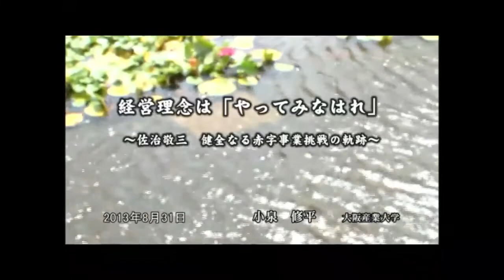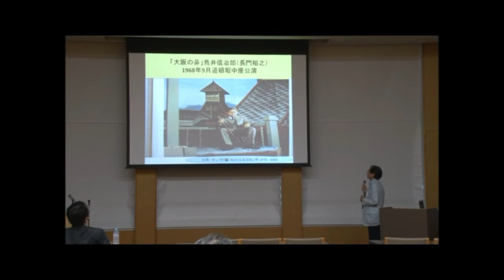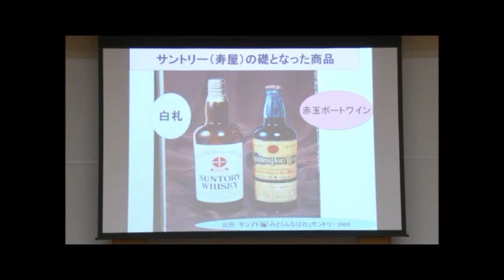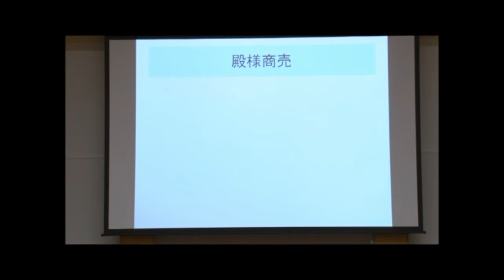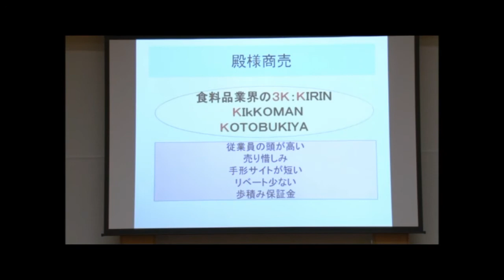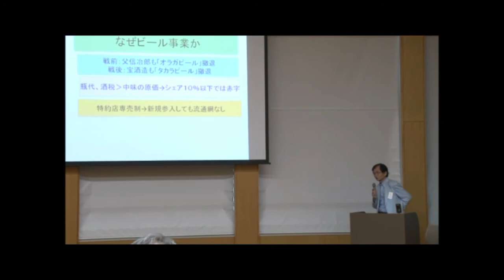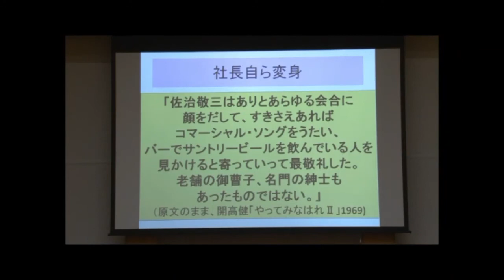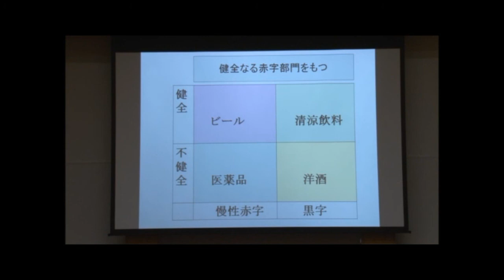やってみなはれ～佐治敬三の挑戦～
経営理念は「やってみなはれ」～佐治敬三、健全なる赤字事業への挑戦～
　サントリーの元経営者である佐治敬三のビール事業への挑戦の軌跡を描いたもの
第28回工業経営研究学会全国大会、2013年8月31日、於：大阪市立大学
「経営日本」のチャンネルには本画像の他にも多数の経営ビデオを収納していますので、